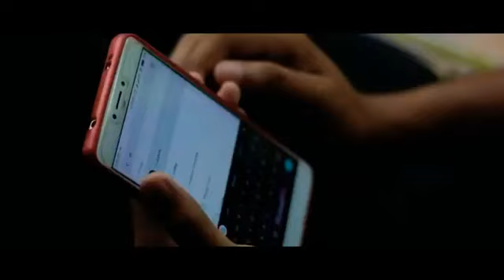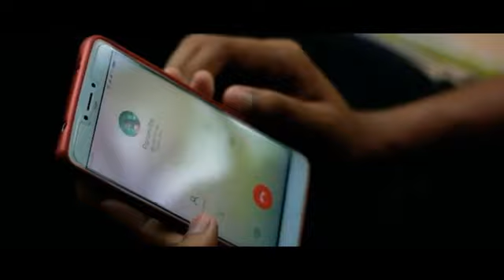Sun le jara sad heart touching song